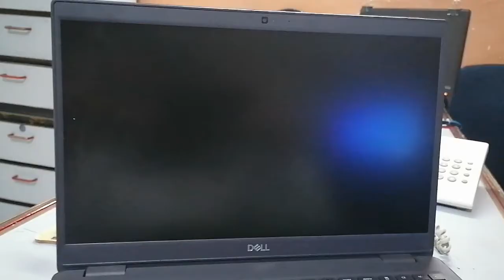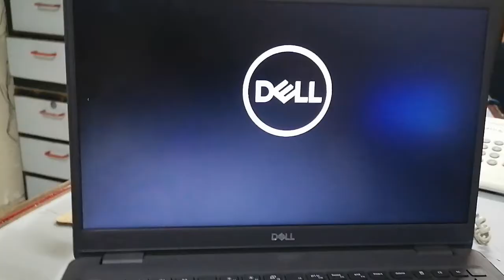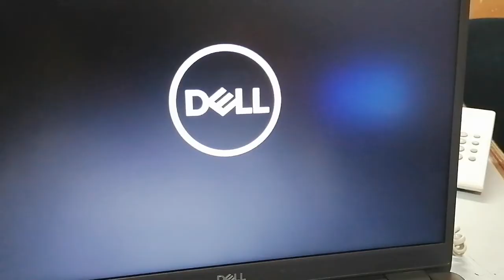How to Fix All Dell Logo Stuck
Pak King Information Technologies All Brand Laptop repairing